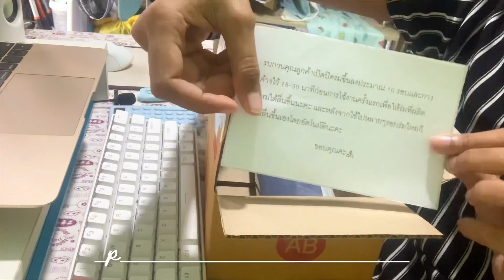แกะกล่องร่มใหม่ | PLOYPB